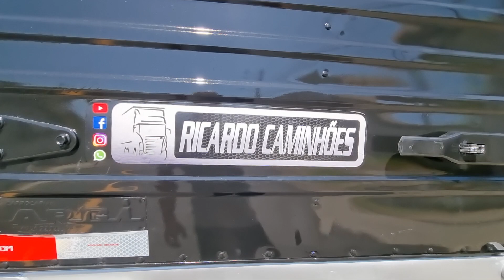VENDIDO - VW 24.280 2015 AUTOMÁTICO, BAU DE 11,5MT REVISADO COM GARANTIA RICARDO CAMINHÕES CURITIBA